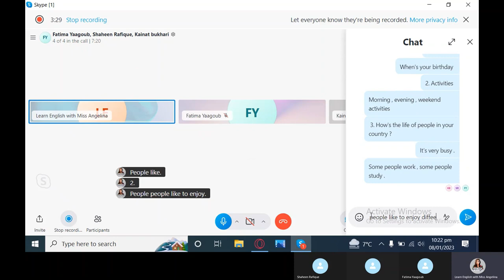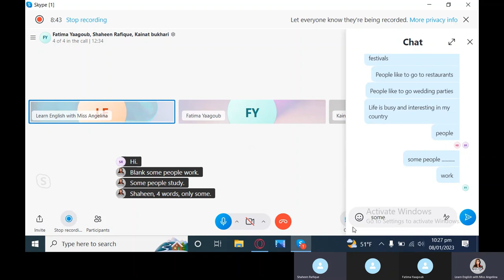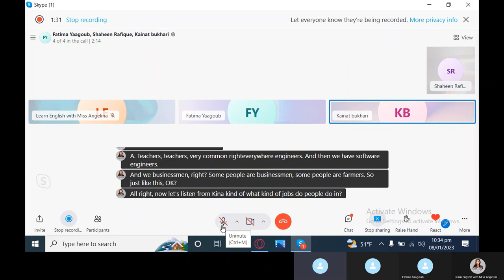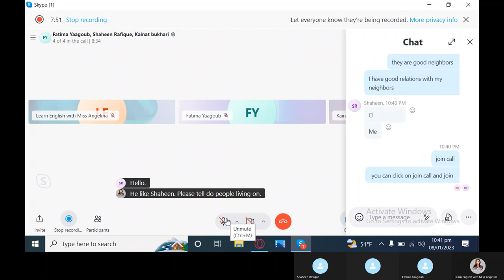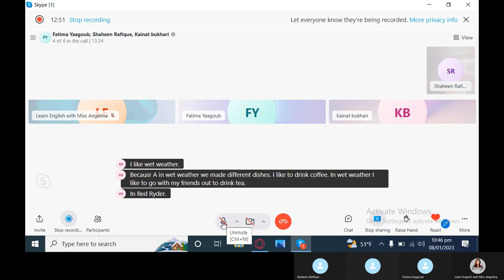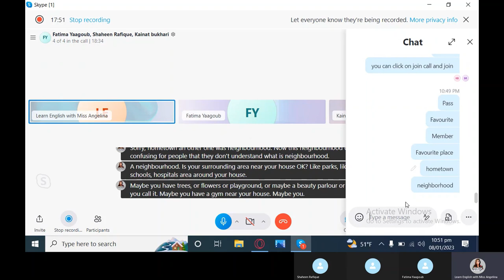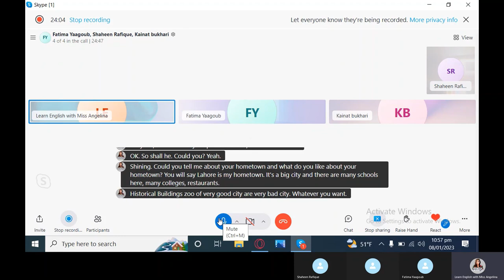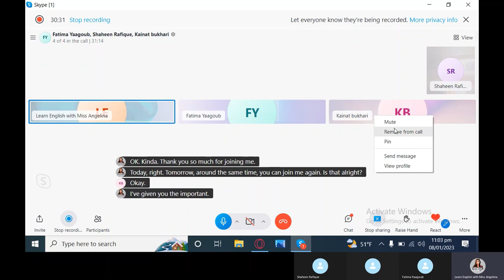Important Topics 2023 Questions & Answers IELTS Life Skills UKVI Spouse Visa Test Phase 1A || 1B